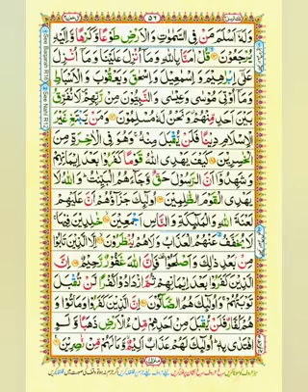Al Quran para 3 || beautiful recitation of 3rd para || copyright free quran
Tygot Adjustable Aluminium Alloy Tripod Stand Holder for Mobile.

BOYA by-M1